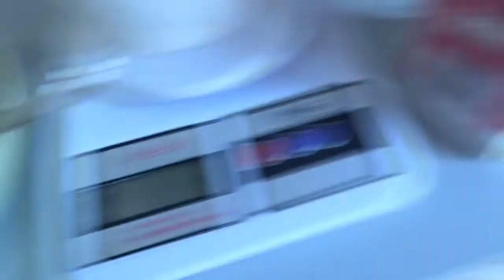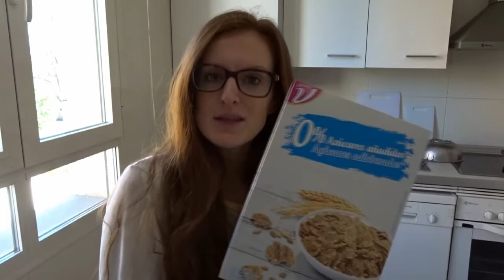WHAT I EAT IN A DAY TO GAIN WEIGHT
Hi guys,

I'm currently bulking. I thought it would be fun to show you what I eat in a day while bulking, and being vegan!

Xxx
Pauline

I help women to make fitness part of their life and raise their mindset to become their best version.